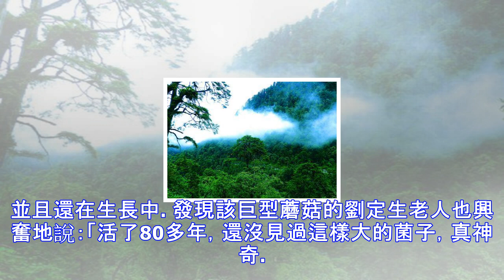雲南老人發現巨型蘑菇，兩天長一百多斤，現攔著供萬人參觀，專家：可以食用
近日，雲南騰衝小羅倚平村發現一株巨型野生菌。發現巨型蘑菇的是當地一位八旬老大爺，他說剛發現時它還是幾株剛出土的幼菌，一兩天再來看時，菌株已經有小孩子高，消息一出，立即吸引了大量村民和周邊的人圍觀。中科院昆明植物研究所相關專家表示，這是口蘑，可以食用。 據當地記者現場報道，巨型神秘蘑菇已經被大爺用木柵欄圍了起來，供大家觀賞。蘑菇周圍圍滿了看稀奇看熱鬧的人，經現場丈量，這簇蘑菇最高有94.3厘米，未完全展開的菌傘直徑達34厘米，厚3.8厘米，菌桿直徑17.2厘米，總重量達到了100斤左右。並且還在生長中。。發現該巨型蘑菇的劉定生老人也興奮地說：「活了80多年，還沒見過這樣大的菌子，真神奇。」 該村...
源: pixpo